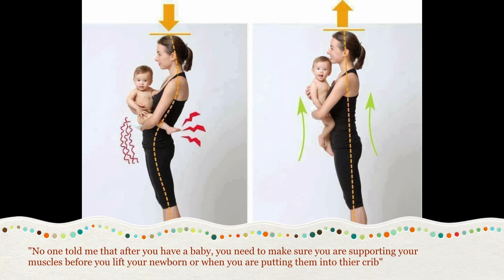"Every woman should know"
Postpartum Education for all women!

Postpartum education is vital so that you can prevent conditions such as separation of abdominal muscles, prolapse, incontinence and painful intercourse. Ask for a postpartum musculoskeletal assessment so that you are equipped with the knowledge and tools to heal and prevent these common conditions.